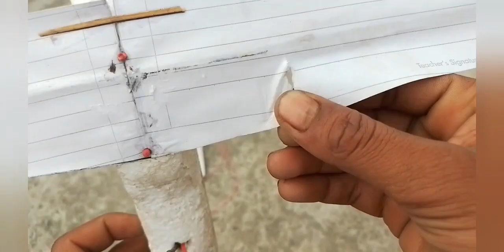how boat and aeroplane RC banaenge🛶✈🔥# viralvideo